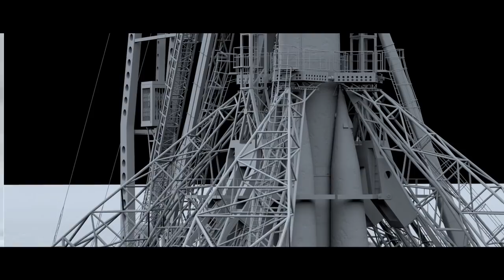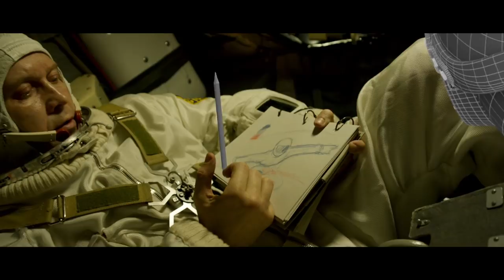Spacewalk - VFX Breakdown by CGF (2017)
Spacewalk
Visual Effects by CGF

The film is set in the 60s of the 20th century, during the Cold War and the space race between USSR and the United States. Russians plan to send a man into space. Military pilot Pavel Belyayev and Alexey Leonov are ready to step into the open space. But on the way they face many obstacles and dangers.